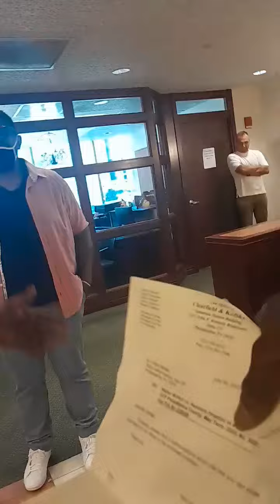July 28,2023Rand Spears & Spears Office /Mr Todd of the 9th District,Force me out /My lawyer office